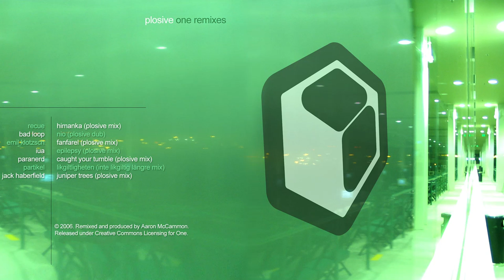Paranerd - Caught your tumble (Plosive mix)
Album: One Remixes
Artist: Plosive
Label: One, yet another netlabel™
Cat#: One 27
Format: 7 × File, Album
Country: US
Released: 19 Jun 2006